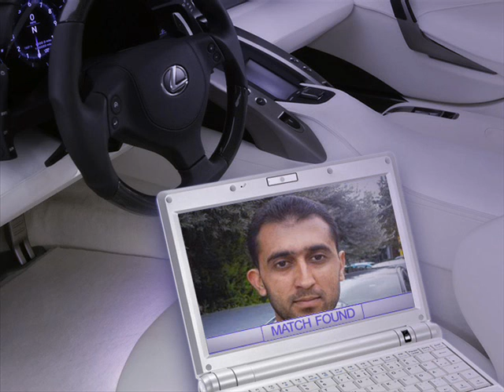kita tabah Malik Sajid Mehmood Awan Sharif